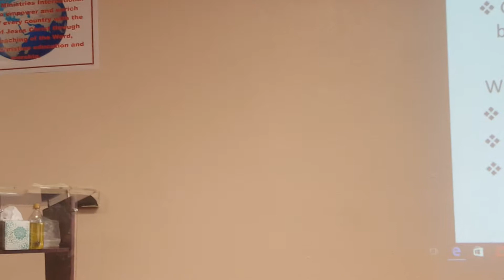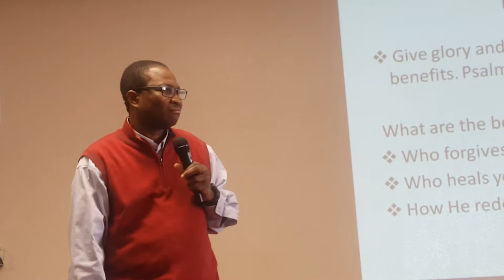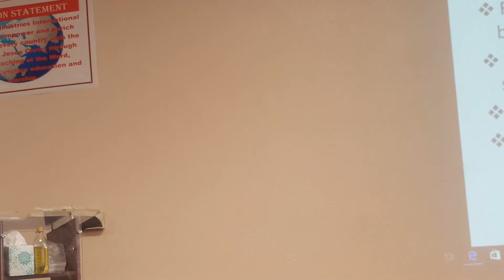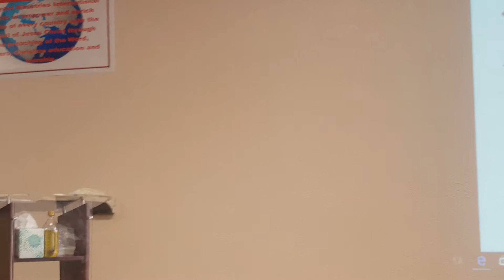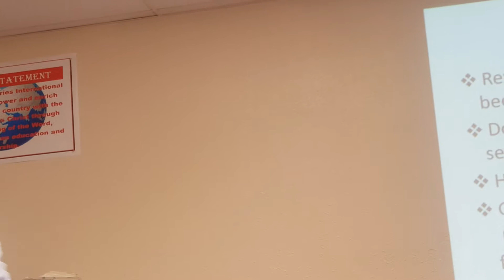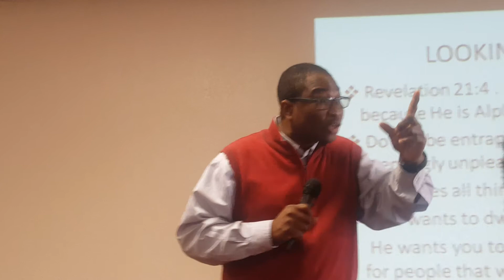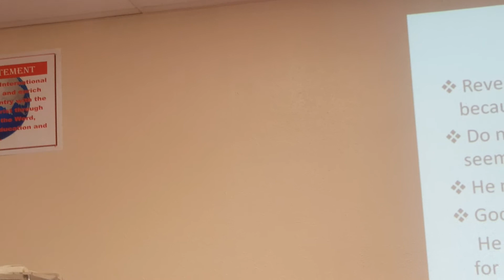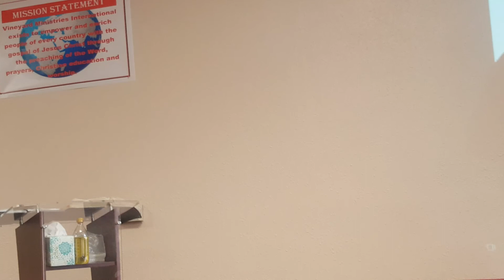ALPHA & OMEGA Part 1 12.31.2017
By:Pastor John Adeniji
Text: Revelation 21:1-8 and Psalm 103:1-5